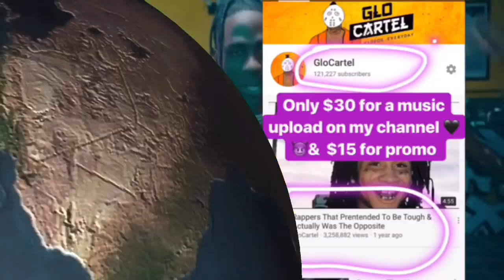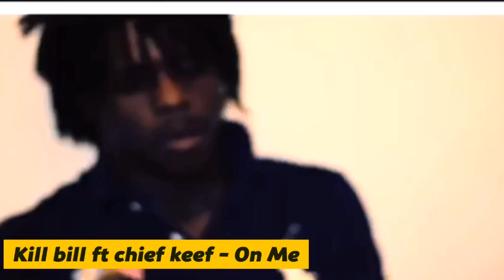10 Chief Keef Songs Y'all Never Heard (100 %)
Go shop at Amazon